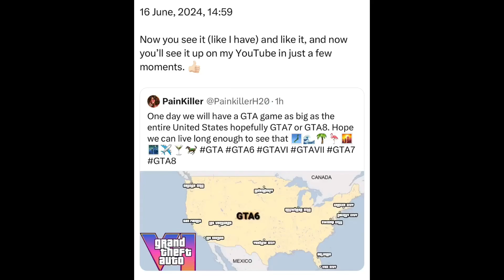Sunday | 16 June, 2024 | 14:59